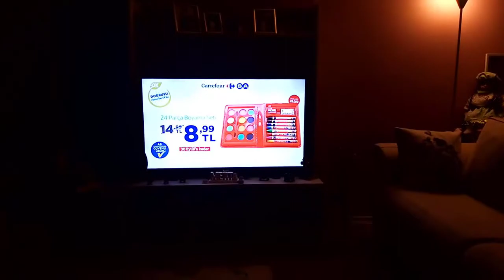ANNEMİN TAHLİLLERİ TEMİZ ÇIKTI ÇOK ŞÜKÜR!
dolaphesap: yoncaseda